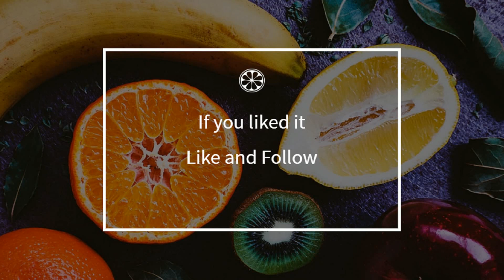How to cook - Baked pork cheeks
Here is a beautiful french Baked pork cheeks recipe !
 This video will teach you how to do a great Baked pork cheeks, simply and easily !